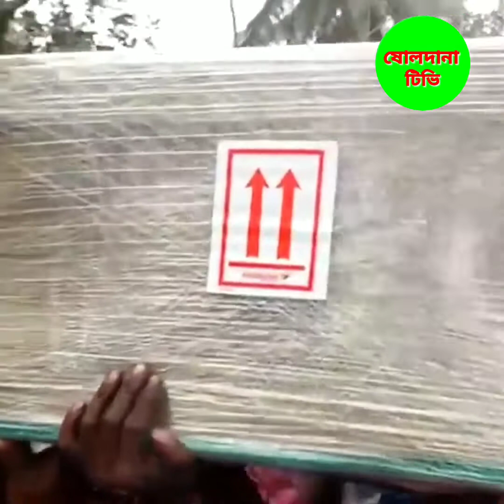প্রবাস মানি টাকার মিশিন